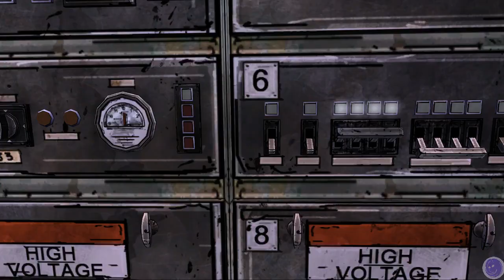THE LONG ROAD AHEAD! - Telltale's The Walking Dead - Episode 3 (Season 1)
The city of Macon's been picked clean, and paranoia in the group raises tensions to an all-time high. With no choice but to leave the motor inn, the group has to deal with new unforeseen circumstances and consider the possibility it might be time to make some drastic changes!